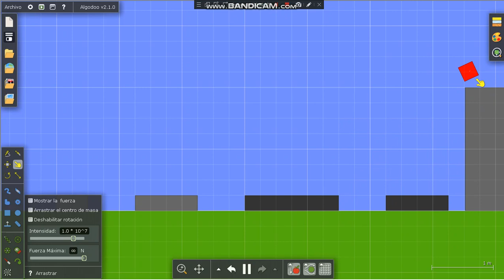Numberblocks: A Mysterious Parkour